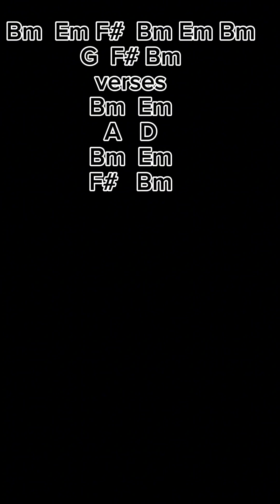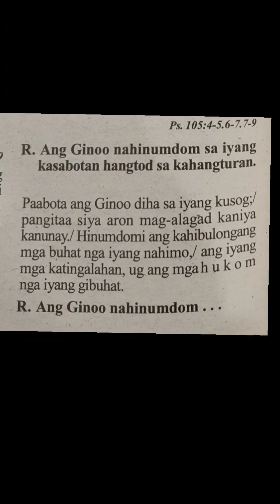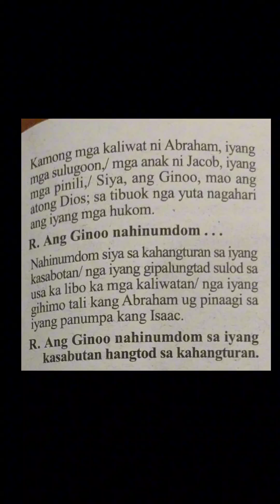March 21 2024 Instrumental responsorial psalm